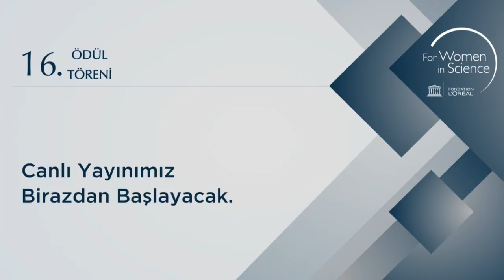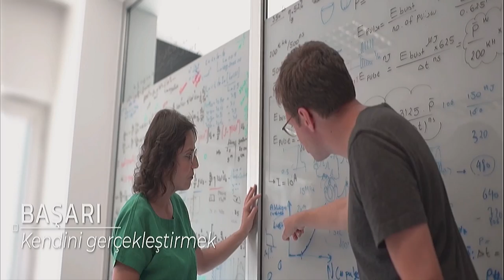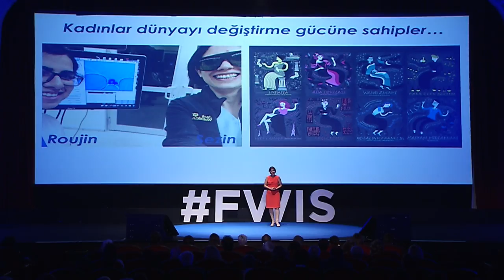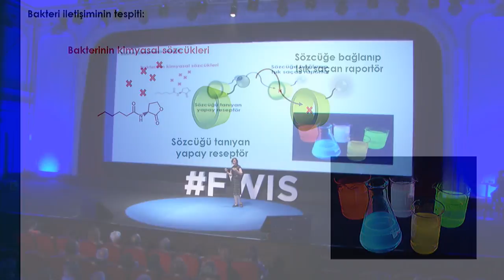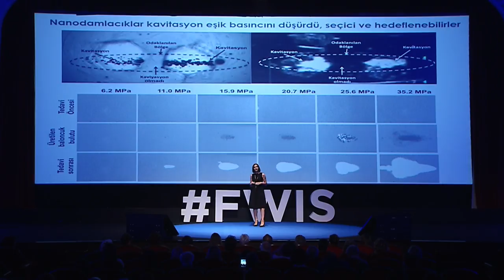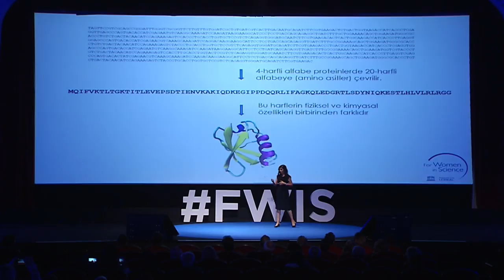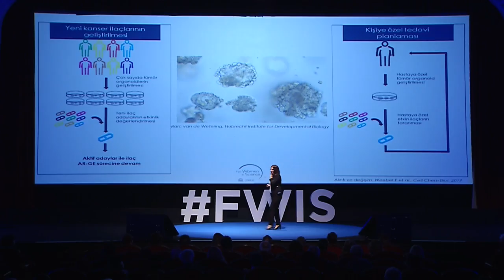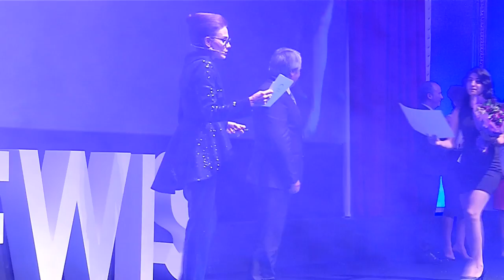L’Oréal Türkiye “Bilim Kadınları İçin” Ödül Töreni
Bu toprakların yetiştirdiği bilim kadınlarını ve başarılarını ödüllendireceğimiz, araştırmalarını detaylarıyla dinleyeceğimiz BİLİM KADINLARI İÇİN Ödül Töreni’nin canlı yayını 25 Eylül Salı günü saat 16.30'da burada.